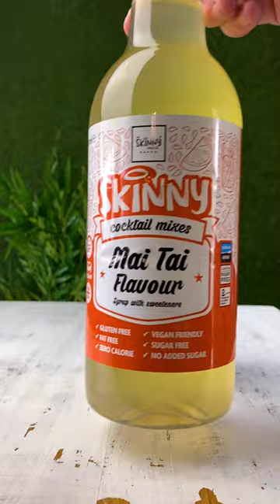Mai Tai Cocktail 🍹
Have you tried our mai tai flavoured cocktail syrup? How could something this fruity, zesty and sweet be so low in sugar? 😱